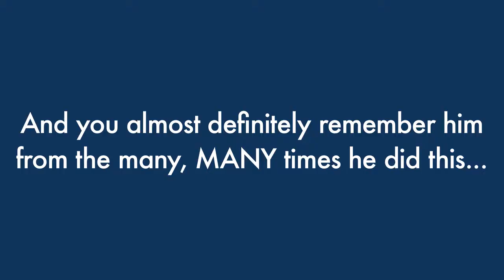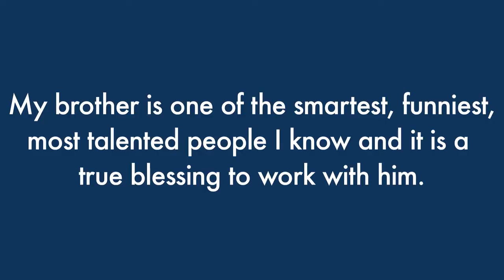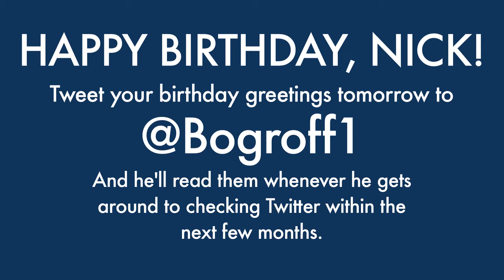Tomorrow is Nick's birthday!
Happy birthday to a fine brother and even finer collaborator!